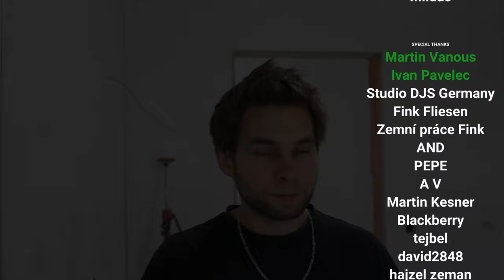#30 | Jak obložit koupelnu | ČÍM ZAČÍT? DLAŽBA NEBO OBKLAD?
#28 | ČÍM ZAČÍT? DLAŽBOU NEBO OBKLADEM? | Jak obložit koupelnu | Mluvím jen ze své osobní zkušenosti...

V této sérii si ukážeme jak obložit koupelnu, od přípravy, po rozměření, založení, obložení a zaspárování...
Jak obložit koupelnu svépomocí...

Důležité je se bavit! ;-)

00:00 Úvod
00:36 Vysvětlení
06:10 Ukázka
09:10 Případy
14:42 Závěr